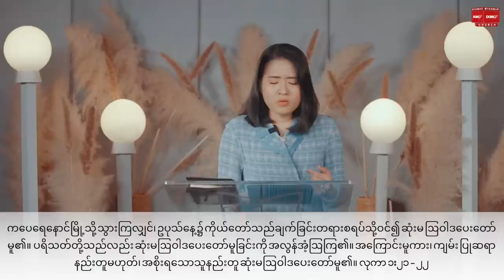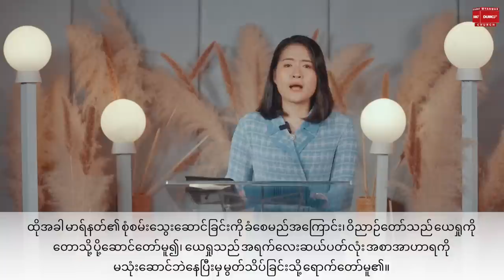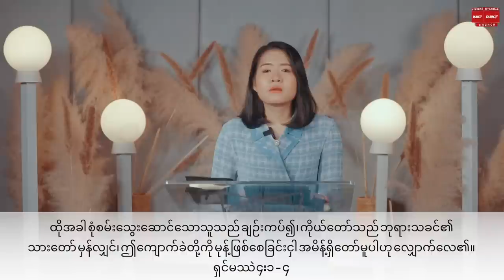ဘုရားသခင်နိုင်ငံတော်၏သော့များ | Pastor Sarah Aye_Jan 27, 2023